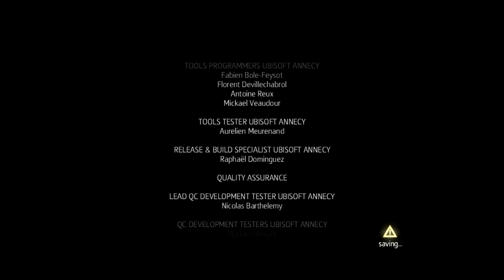Assassin's Creed IV: Black Flag Extended Ending 1080p